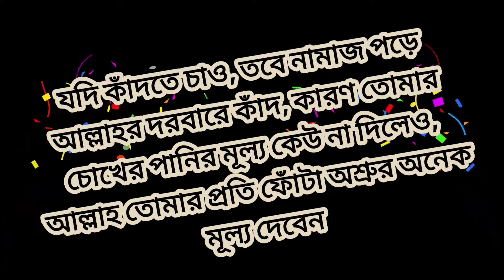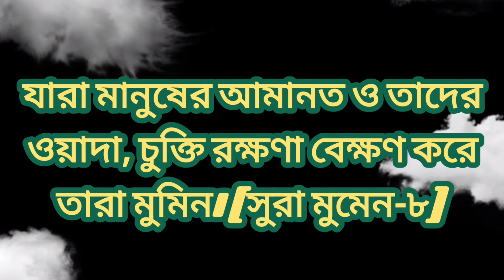Allah says||আল্লাহর বানী||Voice of Allah||Hasibur Rahman vlogs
Hasibur Rahman vlogs
বাংলা হাদিস
বাংলা হাদিস শরীফ
হাদিসের কথা বাংলা
হাদিসের কথা শুনবো
হাদিস বুখারী শরীফ বাংলা
হাদিস শরীফ বাংলা
bangla hadis sharif
bangla hadis